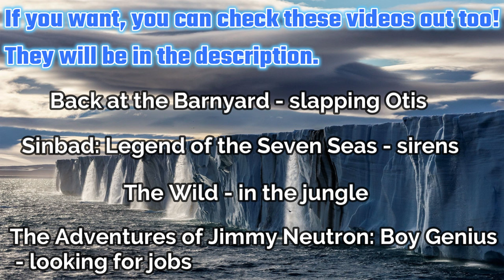Ice Age 2 - the vulture of doom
A vulture tells the animals of what's to come.